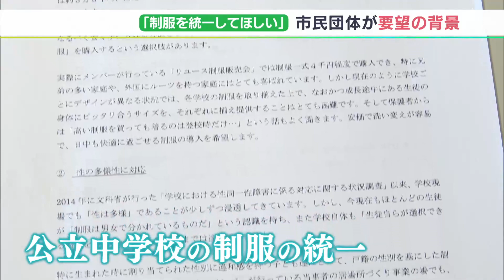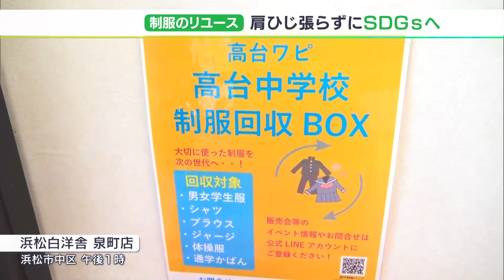「もったいないし、作ったものをまた使うのはSDGs」“新品6～9万円→リユースなら2万円ちょっと”中学校制服を統一して！市民団体が浜松市教育長に要望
中学校の制服を統一という動きが静岡県内でも徐々に出始めています。1月25日、浜松市の市民団体が市内の公立中学校の制服を統一してほしいという要望書を教育長に提出しました。市民団体は統一することで、複数のメリットがあると話しています。

浜松市の宮崎正教育長に要望書を提出したのは、制服のリユース活動やトランスジェンダー問題に取り組む市民団体。要望したのは、公立中学校の制服の統一です。

理由について、「ミライ制服すすめ団」の夏目はるな団長は、高額な制服をより安く購入するため、そして性の多様性に対応するためなどと説明しました。市民団体によると、入学時に制服やジャージなど一式を新品で揃えると6～9万円もかかるといいます。

‹「ミライ制服すすめ団」夏目はるな団長›
「私がやっているリユース活動で全部そろえると2万円ちょっと」

夏目団長のいう「制服のリユース活動」、高台中学校ですでに実践しているといいます。協力してくれる店舗や市の施設に回収ボックスを設置し、回収した制服をクリーニングし、格安で販売しているのです。

「きれいですね、クリーニング出したばっかりですもの」

例えばこの男子学生服。販売価格はたったの300円です。女子のジャケットやワイシャツなども100円から300円で販売しています。

「もったいないし、作ったものをまた使っていくというのはSDGs。現代において持続可能な生活様式の一つだと思うので、着れるものは着ていけばいいと思います」

市内の制服を統一すれば、学校が異なっても再利用することができます。「ミライ制服すすめ団」は、肩ひじ張らずにSDGsに参加でき、家計にもやさしい未来を描いています。

‹影島亜美キャスター›
「制服の統一化」は静岡県内では裾野市や掛川市で具体的に進められていて、裾野市は2023年春、掛川市は2024年春に導入が予定されています。

要望を受けて、浜松市の宮崎正教育長は「検討委員会について設置する方向で進めていきたい」と前向きな回答をしました。ただ、浜松市の公立中は48校もあり、教育委員会の担当者は「慎重に検討していきたい」とも話していました。